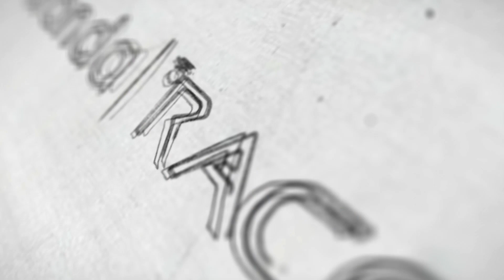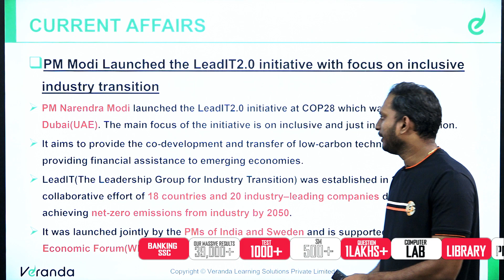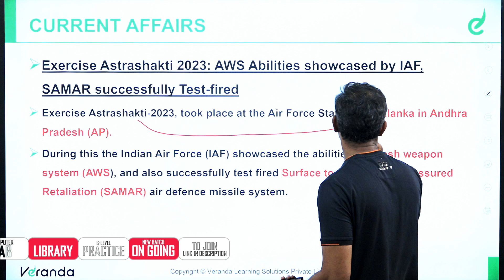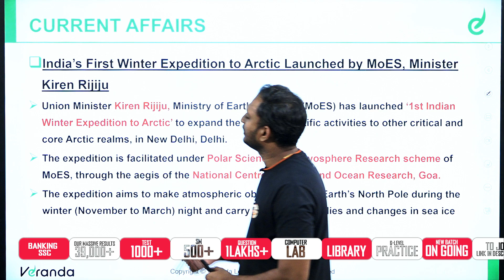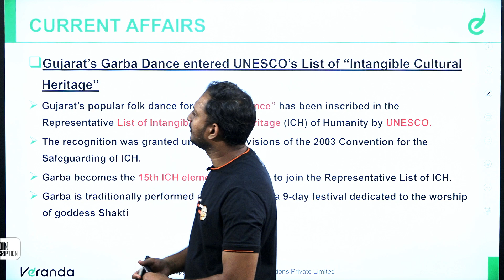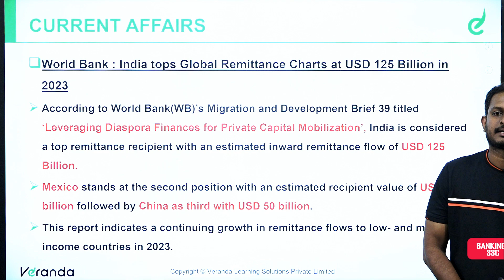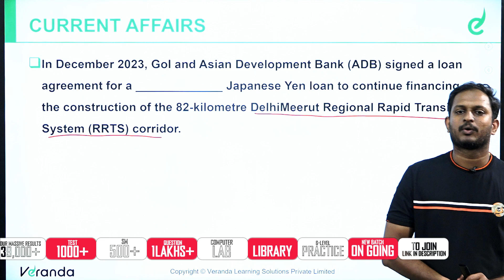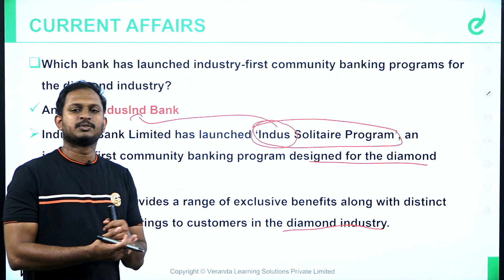DAILY CURRENT AFFAIRS | FOR BANK , SSC | LEARN MANU SIR | Veranda Race